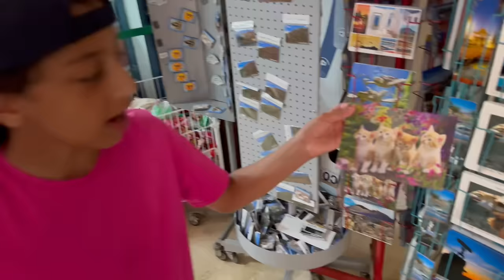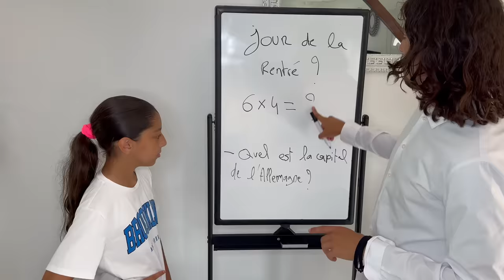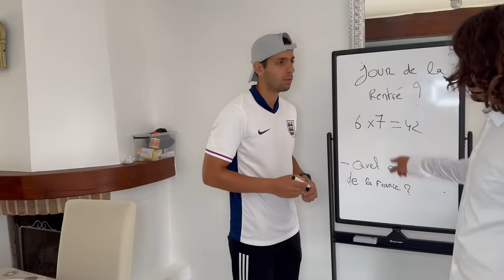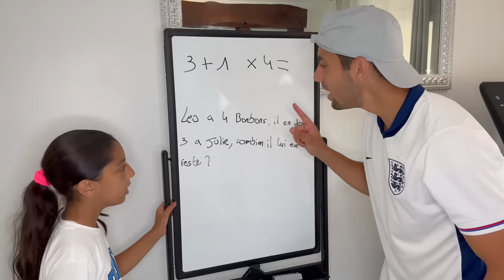VACANCE VS ÉCOLE ! 😭🔥 (la pire rentrée scolaire)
On vit une journée de vacance VS une journée d'école avec pleins d'activités incroyable.

🤩PARTENARIATS:
Carte psn et xbox live avec ton crédit mobile:
CODFAMILYA10